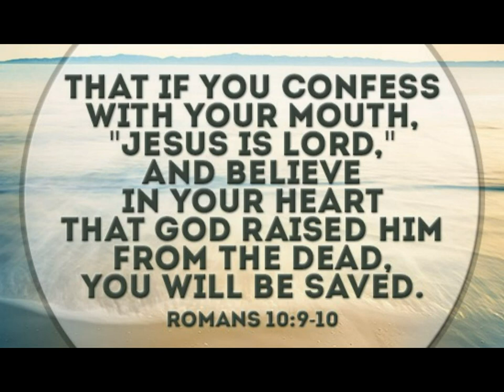Prison Music: You Only Have One Life To Live, Open Your Eyes Homie